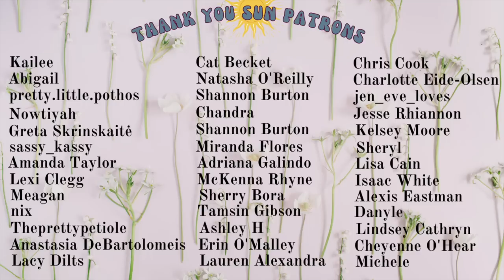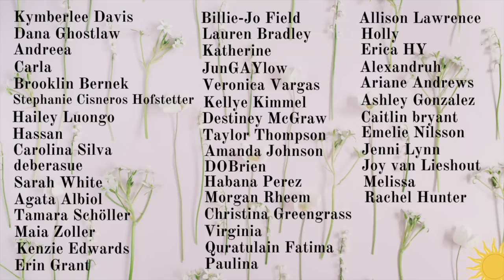these plants have been impressing me 😌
Merch!!